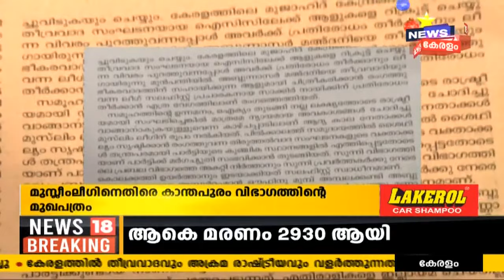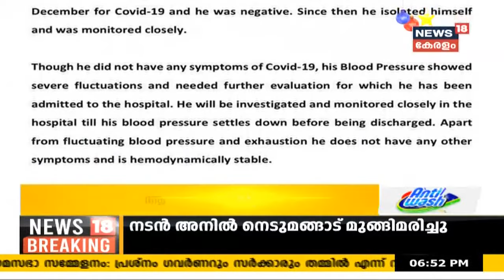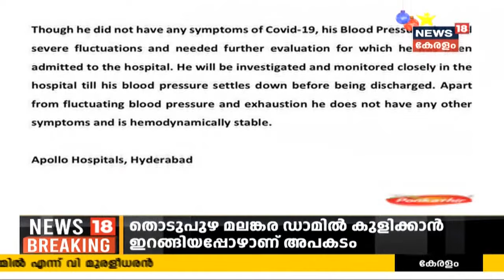Malayalam News @ 6PM കേരളത്തിൽ കോവിഡ് ടെസ്റ്റ് പോസിറ്റിവിറ്റി നിരക്ക് ഉയരുന്നു; ഇന്ന് 11.04%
സംസ്ഥാനത്ത് ഇന്ന് 5177 പേർക്ക് കോവിഡ്-19 സ്ഥിരീകരിച്ചു. കഴിഞ്ഞ 24 മണിക്കൂറിനിടെ 56,073 സാമ്പിളുകളാണ് പരിശോധിച്ചത്. ടെസ്റ്റ് പോസിറ്റിവിറ്റി നിരക്ക് 9.23% ആണ്. കഴിഞ്ഞ ദിവസങ്ങളിലുണ്ടായ 22 മരണങ്ങളാണ് കോവിഡ്-19 മൂലമാണെന്ന് ഇന്ന് സ്ഥിരീകരിച്ചത്. Covid-19